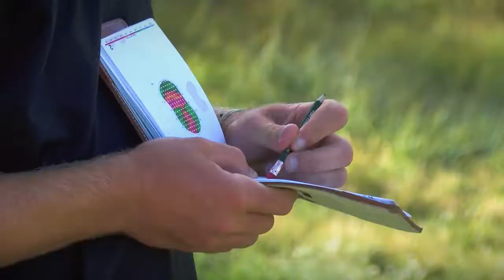WE ARE DENVER - University of Denver Athletics & Recreation